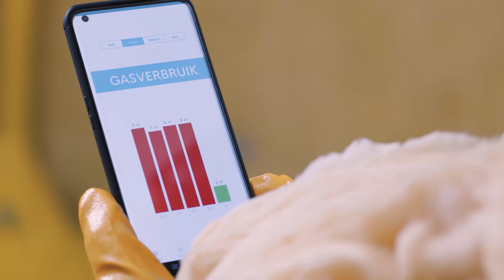Weten hoe je wél slim omgaat met verduurzaming? | Enexis Netbeheer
Nederland staat voor een grote uitdaging: de energietransitie. Als netbeheerder spelen wij een belangrijke rol in in deze overgang naar duurzamere vormen van energie.

Wil jij weten hoe je wél slim om kunt gaan met energie en verduurzamen?

Volg dan onze kanalen en sluit je aan. 🔌